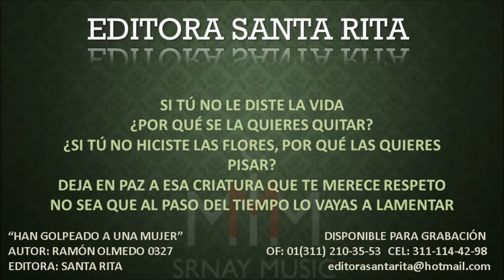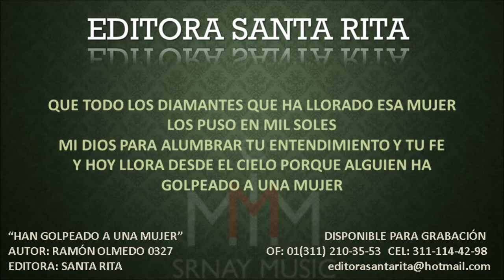HAN GOLPEADO A UNA MUJER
TEMA: HAN GOLPEADO A UNA MUJER
AUTOR: RAMÓN OLMEDO 0327